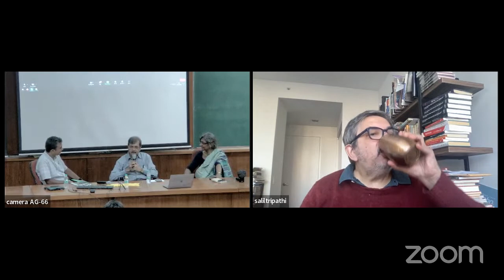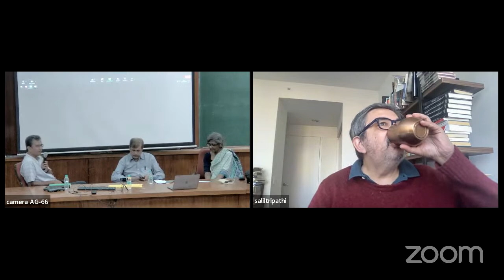Bangladesh at fifty-one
Panel discussion with Ms. Moushumi Bhowmik